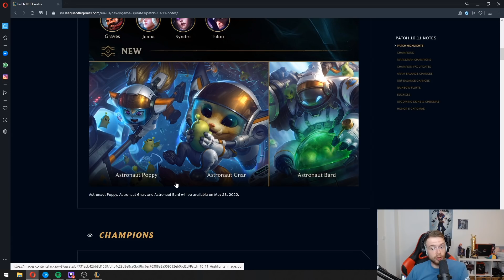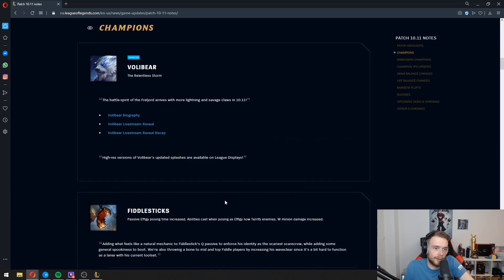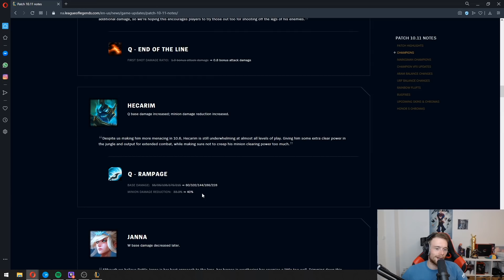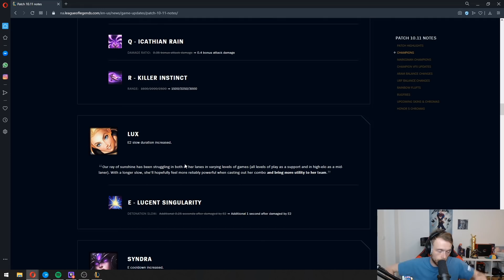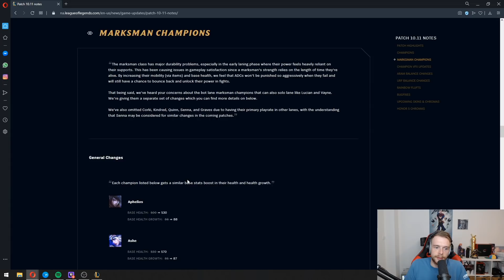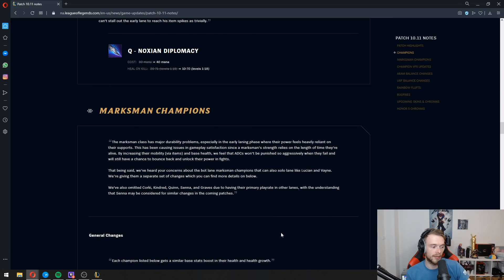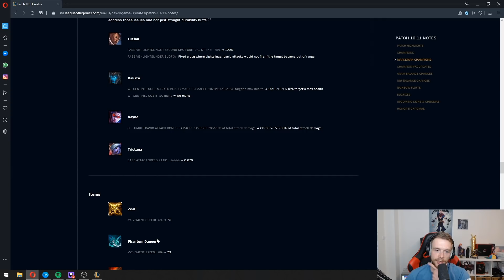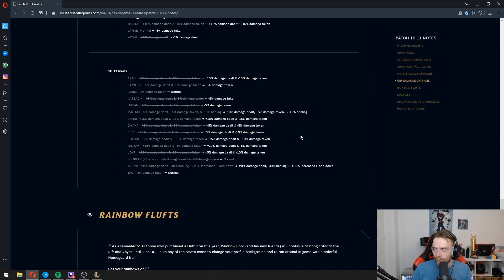XNAPY | Patch notes 10.11 | Volibear rework